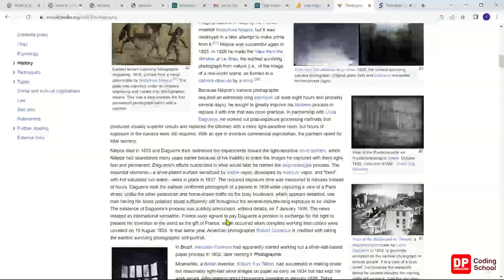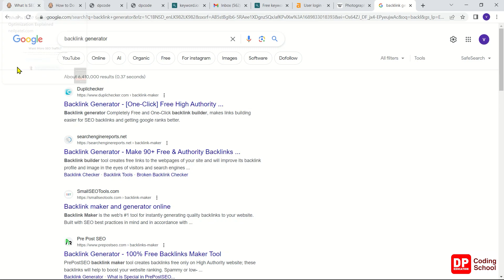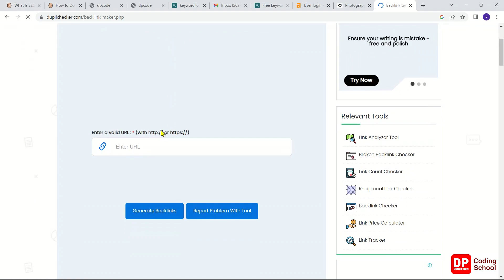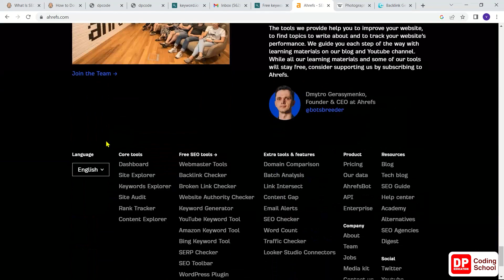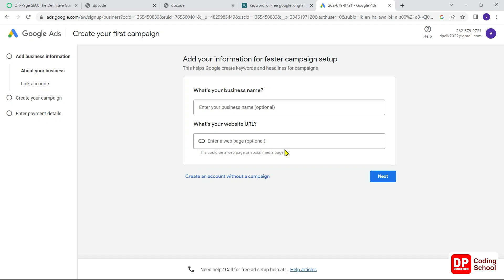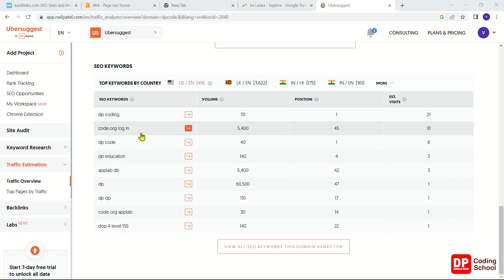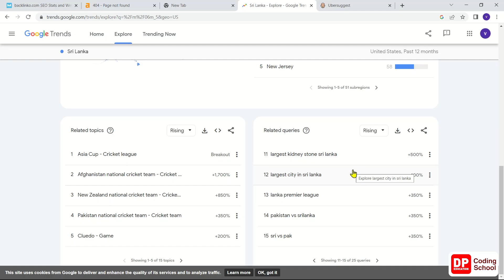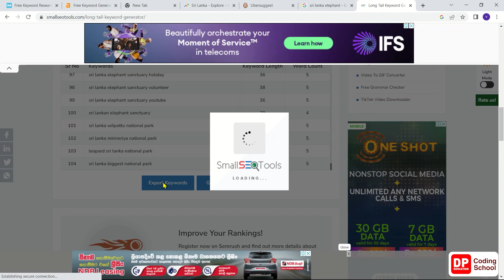Unit 20 | Search Engine Optimisation | Part 03 | Web development with Wordpress | DP Coding School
Welcome to this comprehensive WordPress tutorial in Sinhala by DP Education! In this full course, we will cover everything you need to know about WordPress, from the basics of web development to advanced topics like full-stack web development.

Our WordPress Sinhala tutorials will guide you step-by-step through the process of creating a website using WordPress. Whether you are a beginner or have some experience with web design, our easy-to-follow lessons will help you build your website from scratch.

You'll learn all the essential skills needed for web development, including installing WordPress, creating pages and posts, using themes and plugins, and customizing your website's design. We'll also cover some more advanced topics like SEO optimization, website security, and e-commerce integration.

With DP Education, you'll have access to a complete web development course in Sinhala, including WordPress and full-stack web development. Our easy-to-follow tutorials will guide you through every step of the process, from setting up your website to launching it online.

So whether you're looking to start a blog, build an online store, or create a website for your business, DP Education's WordPress tutorial in Sinhala is the perfect place to start. Join us today and start your journey towards becoming a web development pro!